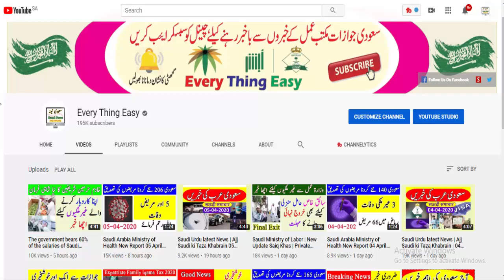Latest News From Madina Monowara | Saudi Ministry of Interior Update 2020 | Every Thing Easy